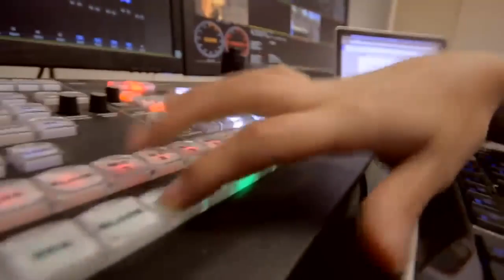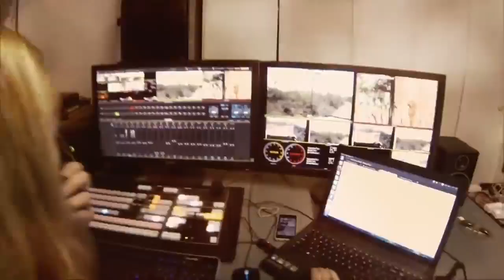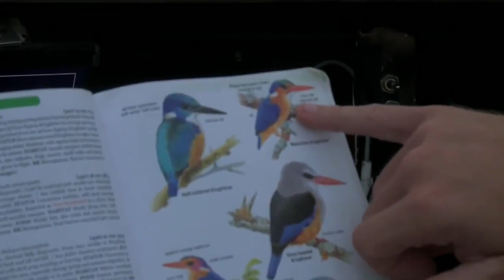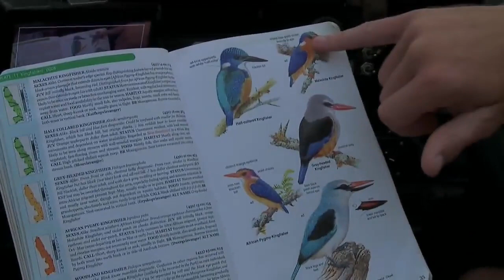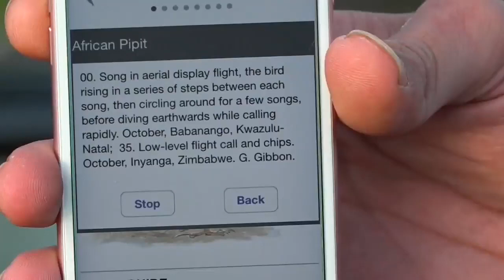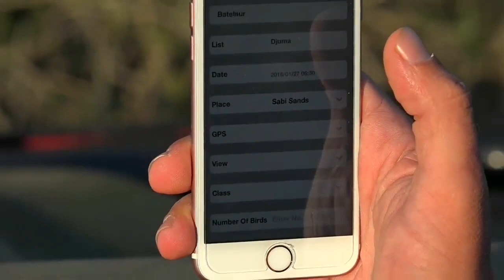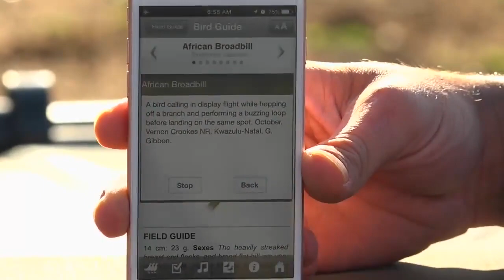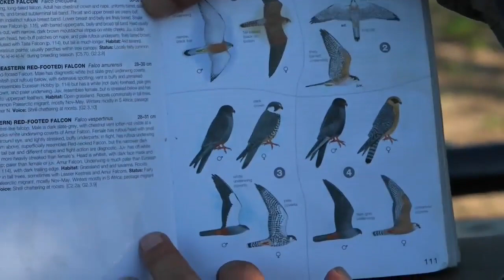Sabi Sand Wild Safari Live Jan 27 2016 sunrise